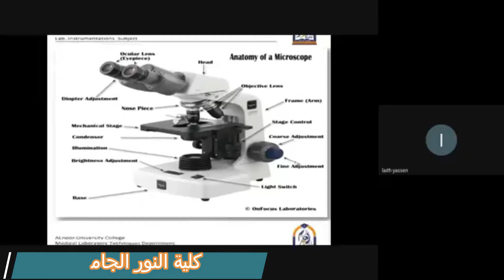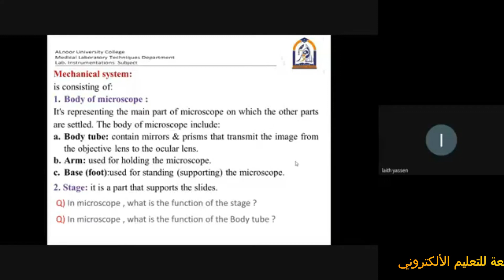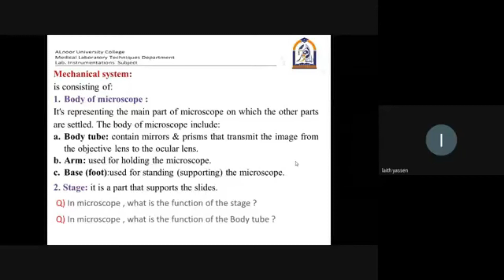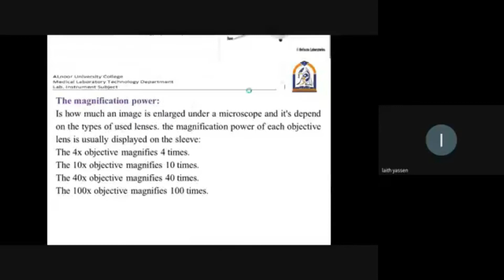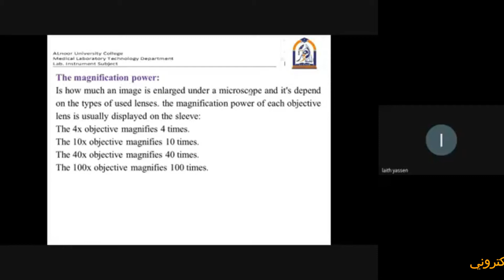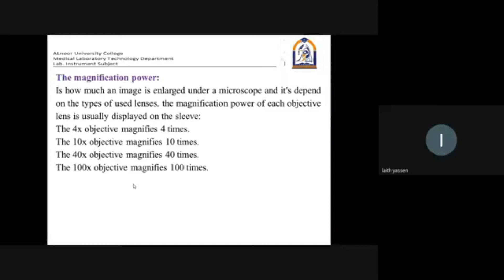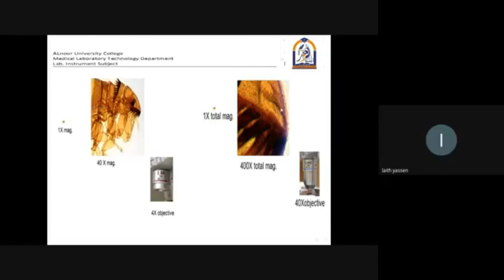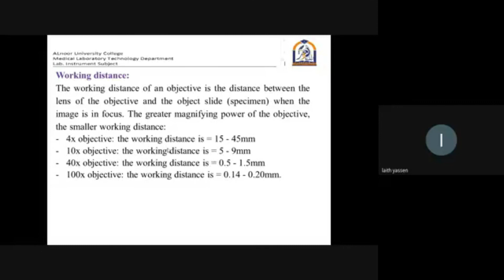قسم تقنيات المختبرات الطبية المرحلة الاولى مادة الاجهزة المختبرية نظري1 الجزء الثاني م. ليث ياسين